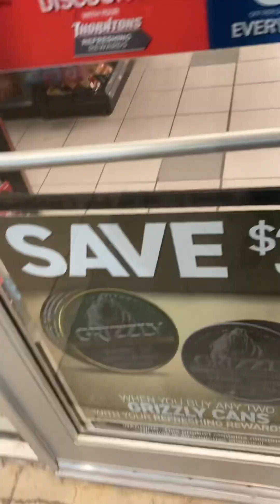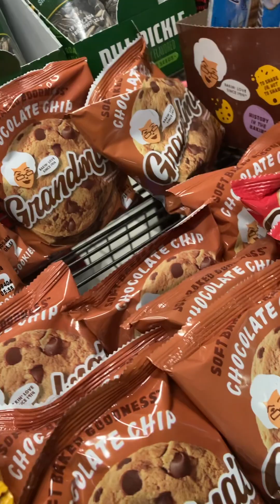Yall don’t worry about me cuz I stay DANGEROUS in these streets 💜🔮♊️